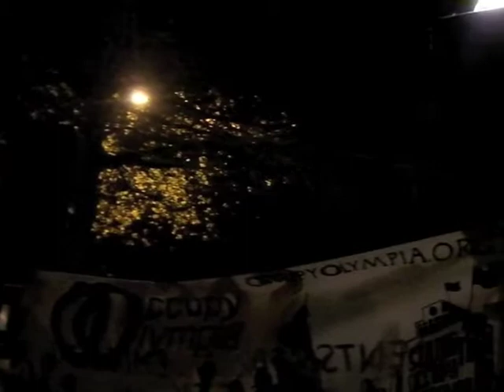Strife- "Splendid Vengeance" off "No Honor Among Kings" (@ Occupy Olympia Eviction Resistance Rally)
Pull the plug,
And Cut the cord,
make these sick fascists
fall on their own swords

They wonder why we're so lawless
it all makes sense,
when you can't make enough dollars,
Whose left behind, whose stuck in squalor,
Rise up, time to rip off ya collars,
rip off your muzzle, hit me up, piece, holla,
I'm a street scholar,
Bringin the heat, Dropping knowledge,
Throw down in a tussle,
Hold it down, like jobs we juggled
Reppin the hustle, busting gats with gusto,
Raise ya fist
Got brains and muscles to resist
Drinking a fifth
Strife struggling, bare-knuckling it
the beast nipples you been suckling, kid...
they got you stuck in place but somethings got to give, x 2
wall street smothers ya dreams, so fuck that shit
big brothers fronting for fat cats & foolish pigs
cut the upper crust, so we all can l truly live,
blaze this shit...
for all ya'll unruly kids
bring the ruckus, somethings soon to give,
cut the upper crust, so we all can truly live,

pull my sword out,
on the route to war now
With more style, I'll take ya whole force out
Wall Street will be torn down
By the poor child, on the route to war now, blasting
When exploited from the cradle to the casket
Can't afford to forget The Struggles everlasting
I fight with the cunning masses
against the moneyed masters
Their Coveting our assets, and covering their asses
Fuck these fascists and their minions
The rich Claim the earth as their own dominion
They Have An Unconscious wish for extinction
Obsessed by power's and wealth's sick prescriptions
They Left the whole globe in miserable conditions
As they crush resistance,
And imprison the living
Tell us to follow, listen
and bow in submission
But What happens
when most got no pot to piss in?

The poor are on a vengeance mission
To overthrow this horrendous system

Olympia, WA Agrees to Pay Activist $10,000 to Settle Olympia Police Department Lawsuit: